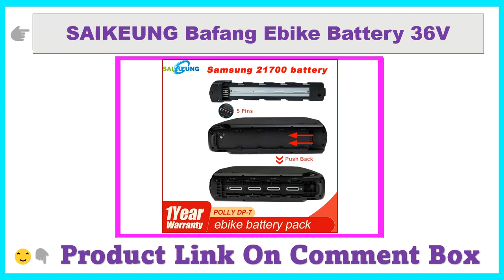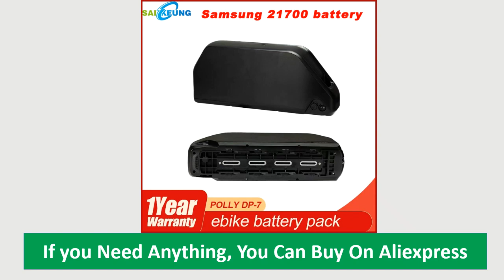SAIKEUNG Bafang Ebike Battery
SAIKEUNG Bafang Ebike Battery 36V 30ah 40ah 60ah Electric Bikes Batterie 36 Volts 50ah 21700 Lithium Ion Battery Battery Pack